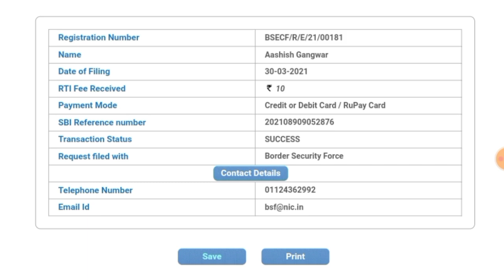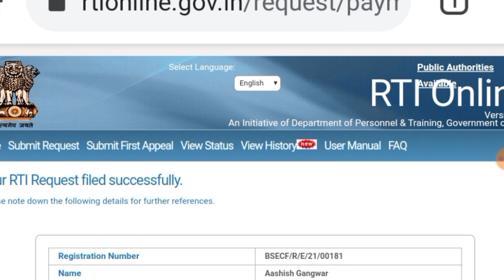SSC GD Constable RTI Reply ! ssc GD Constable Notification out